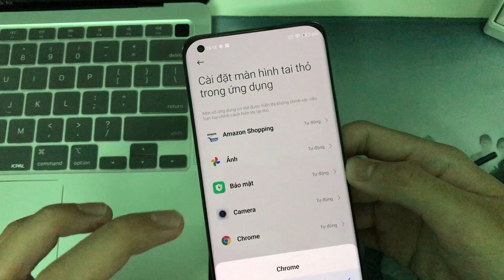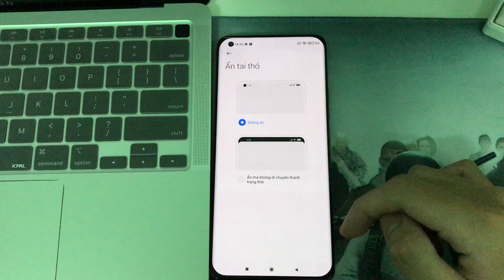Ẩn tai thỏ/ẩn màn hình đụt lổ/ẩn màn hình giọt nước trên Xiaomi Mi 11 5G Android 11